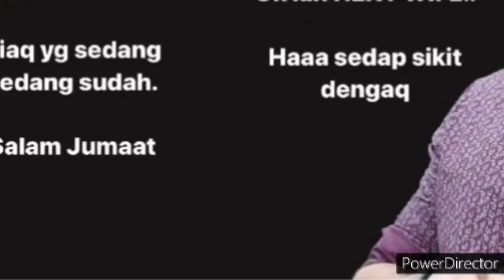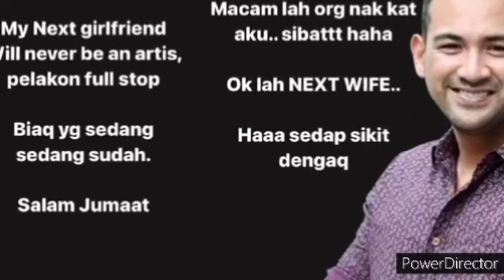TERKINI !! RAMAI NETIZEN PANAS DENGAN JAWAPAN SHARNAAZ SEPERTI INI !?